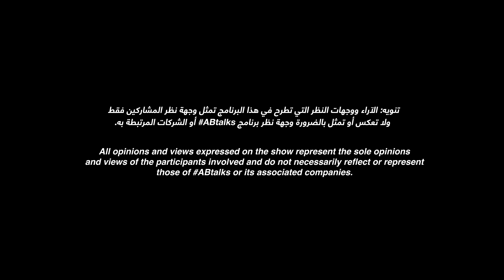ABtalks with Mohammed Al Balooshi (Wannisni) - (ونسني) مع محمد البلوشي | Chapter 74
Mohammed Al Balooshi (Wannisni) on ABtalks

محمد البلوشي المعروف باسم "ونسني" هو رجل أعمال إماراتي ومؤثر على مواقع التواصل الاجتماعي. أطلق أغنية مع فايز السعيد بعنوان ونيسني وكان صاحب المطعم الشوكة الذهبية الصيني. يشتهر محمد بإسلوبه الإيجابي اتجاه الحياة. في هذه المقابلة، يتحدث عن جولة حياته وكيف اختار التركيز على الجانب الإيجابي من الحياة ، وطريقة لبسة جزء من شخصيته وكيف بنى نفسه وحياته المهنية من لا شيء. شاهد لاكتشاف محمد البلوشي الحقيقي.

هذا البرنامج هو سلسلة من المقابلات الحوارية التي تعرض على اليوتيوب ويقدمها أنس بوخش، حيث يكشف الجانب الصادق والإنساني للعديد من المشاهير والرياضيين ورواد الأعمال والمؤثرين ويسلط الضوء على قصصهم الإنسانية الملهمة والمؤثرة.

Mohammed Al Balooshi known as ‘Wannisni’ is an Emirati businessman and social media influencer. He released a song with Fayez Al Saeed called ‘Wannisni’ and he was the owner of the Chinese restaurant Golden Fork. Mohammed is known for his positive approach towards life. In this interview, he speaks about his life journey and how he chose to focus on the positive side of life, how his style is a part of his character and how he built himself and his career from nothing. Watch to discover the real Mohammed Balooshi.

ABtalks is a YouTube interview show hosted by Anas Bukhash that shines the spotlight on the raw side of celebrities, influencers, and achievers as human beings. Each guest is known for being an inspiration and for being influential as experts in their respective fields.

00:00 - Intro
0:57 - How are you really doing?
4:27 - How were you as a young man?
6:01 - How was your childhood?
8:11 - How was your relationship with your parents?
31:35 - What’s your favorite color?
32:29 - What’s your favorite animal?
34:29 - Do you get criticized a lot?
41:07 - Why do you wear two watches?
46:20 - You have two kids.
48:57 - Bu Fahad, you are married to a Russian woman.
55:04 - What are you afraid of?
56:11 - What’s the best moment in your life?
1:01:26 - What’s the worst moment in your life?
1:11:58 - If we were to take your heart out and put it in front of you, what would it tell you?
1:12:24 - ‘Mohammed’ in one word?

تنويه: الآراء ووجهات النظر التي تطرح في هذا البرنامج تمثل وجهة نظر المشاركين فقط ولا تعكس أو تمثل بالضرورة وجهة نظر برنامج ABtalks# أو الشركات المرتبطة به.